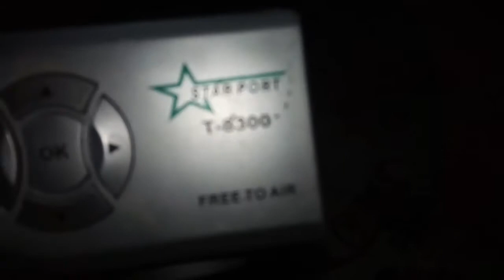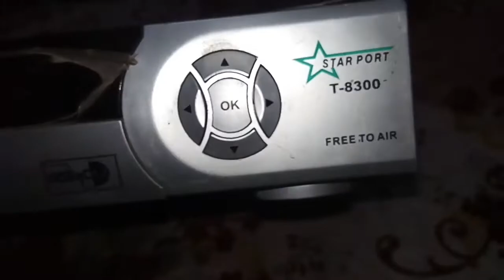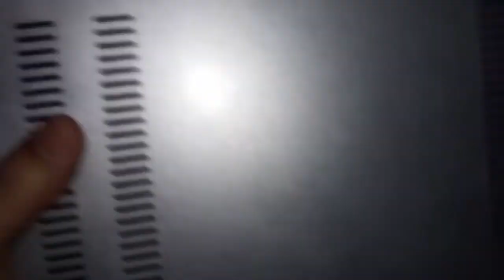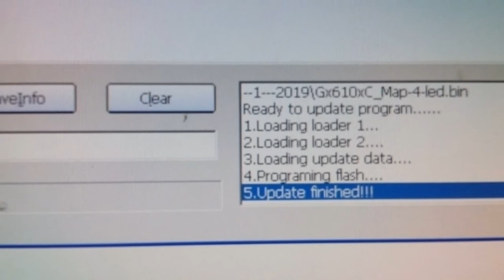حل مشكلة عدم قبول تحديث رسيفر ماجيك سات 9500 &STARPOT 8300 بالكمبيوتر والأجهزة الشبيهة بالتفصيل/****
حل مشكلة عدم قبول تحديث رسيفر ماجيك سات 9500 &STARPOT 8300 والأجهزة الشبيهة بالكمبيوتر وشرح الطريقة الصحيحة بالخطوات بكل سهولة جدا وبالتفصيل